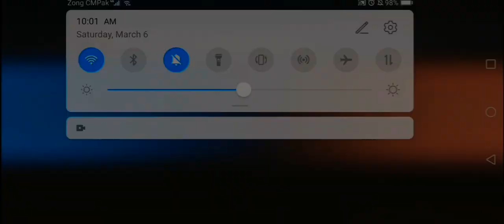FREE FIRE 1 VS 1 WITH SUBSCRIBERS CHALLENGE ROOM IN CS | PART 1 | MR HACKER YT